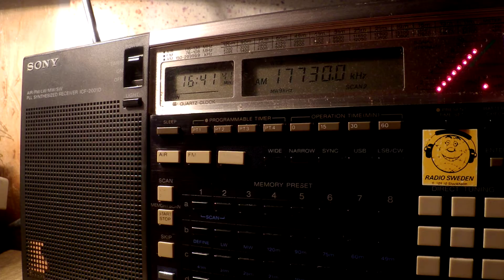21 09 2016 Eye Radio in unknown language to Sudan 1640 on 17730 Issoudun